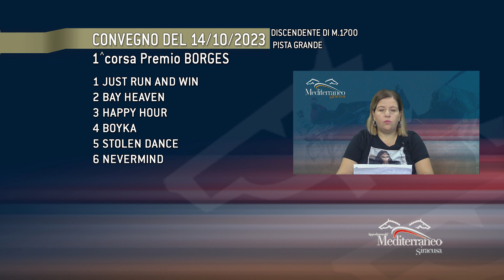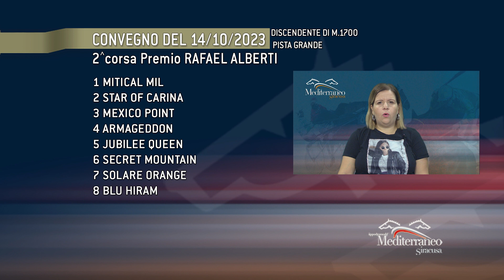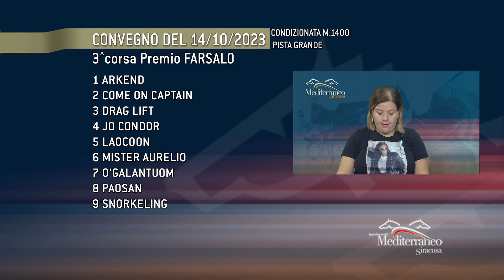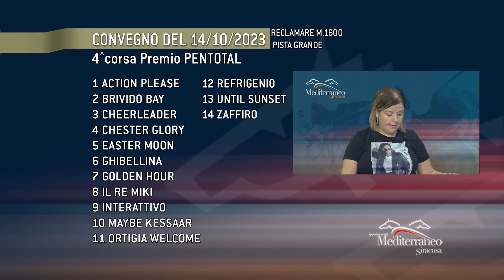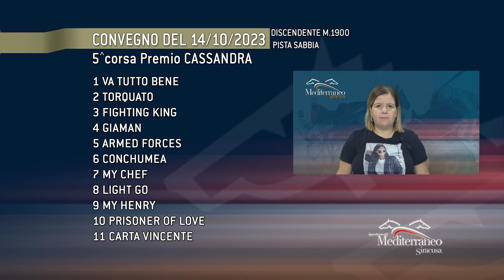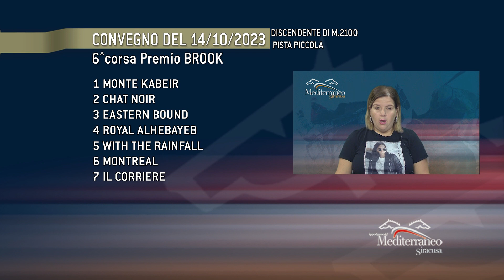Pronostici corse cavalli Galoppo 14 Ottobre 2023